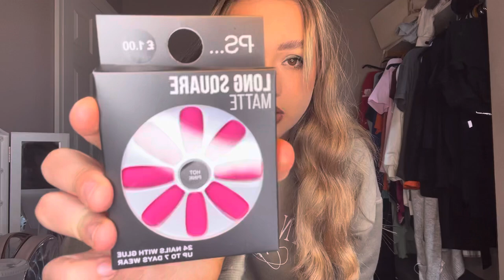Primark haul! Ready for hot girl summer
Hello beautiful peopleee! Sorry about all my energy i have in this video 😂

Instagram and tiktok - charwhitingmakeup